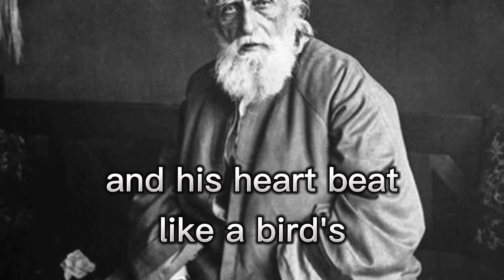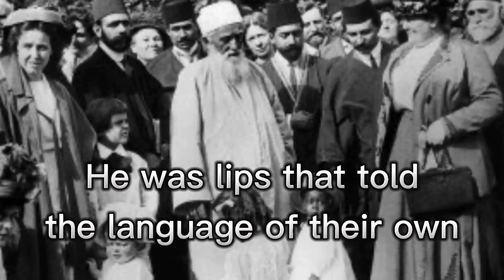November 26, 2022